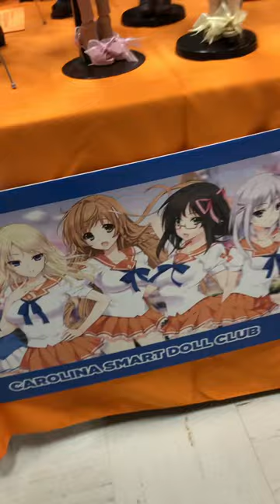The Carolina Smart Doll Club featuring Hatsune Miku Dollfies and other BJDs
The Carolina SmartDoll Club at the 2021 Salisbury (NC) Doll show. We promote Smart Doll from Culture Japan. We also support Dollfie by Volks and other BJDs. All dolls are owned by members of the Carolina Smart Doll Club. Yes some us have quite a few 😄😄